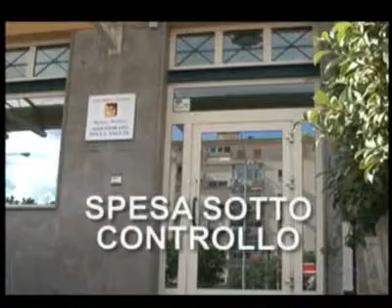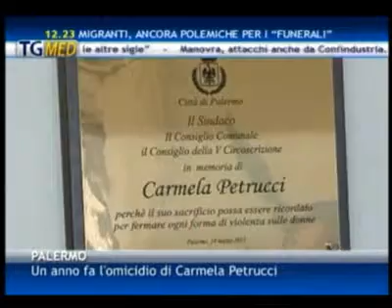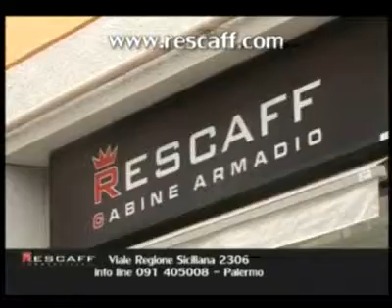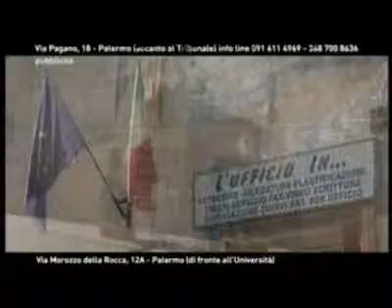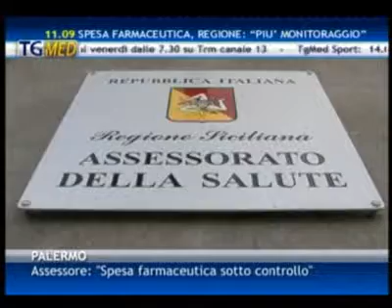Tgmed giorno 19 10 13